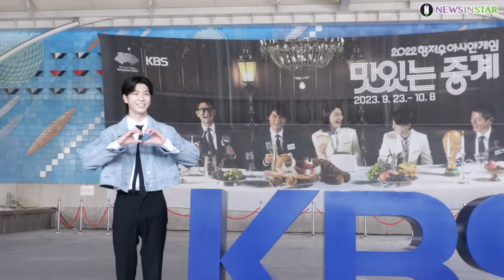정동원, 미니인터뷰 학교 선배와 첫 방송 소감은? (KBS '아침마당' 퇴근길)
[뉴스인스타 양철수기자]  9월 22일(월) 오전, 서울시 영등포구 여의도 KBS에서 진행된 KBS 1TV ‘아침마당' 생방송 출연을 마치고 가수 정동원이 방송국을 나서며 포즈를 취하고 있다.

정동원, 아침마당, 우주총동원, 우총, 아침마당, 동그라미, 미스터트롯, 하동왕자, 퇴근길